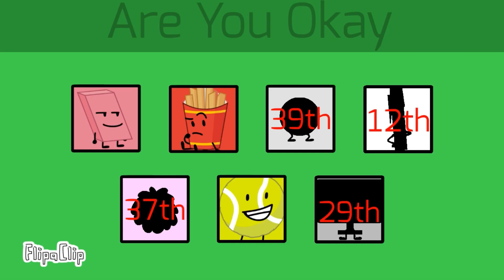TPOT Viewer Voting #36